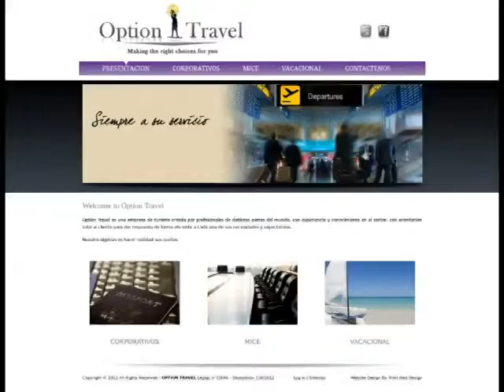123Triad : option-travelcom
Option Travel es una empresa de turismo creada por profesionales de distintas partes del mundo, con experiencia y conocimiento en el sector, con orientacion total al cliente para dar respuesta de forma eficiente a cada una de sus necesidades y expectativas.